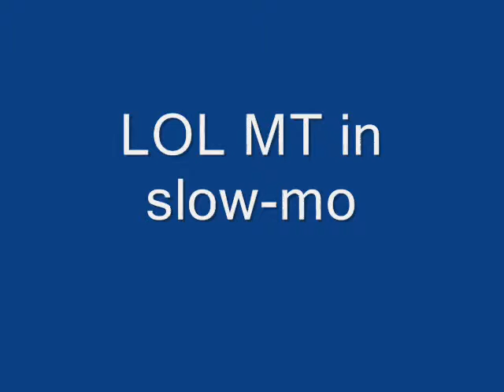Vinny Martinez: backflip by rail